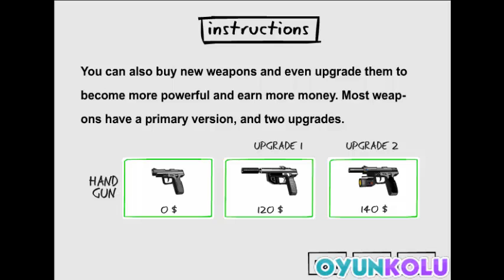Shoot'm Oyunu Nasıl Oynanır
Sevimli bir çöp adam karakterimize karşı saldırılar yaparak ondan puanlar kazanacaksınız. Sürekli olarak hareket etmekte olan karakterimizi yakalayın.